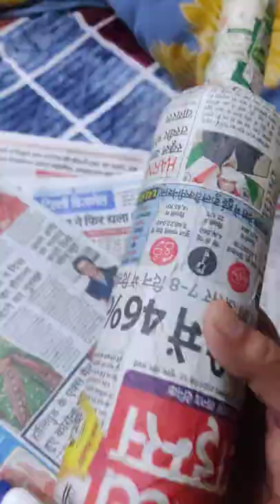painting whisky bottle with acrylic paints